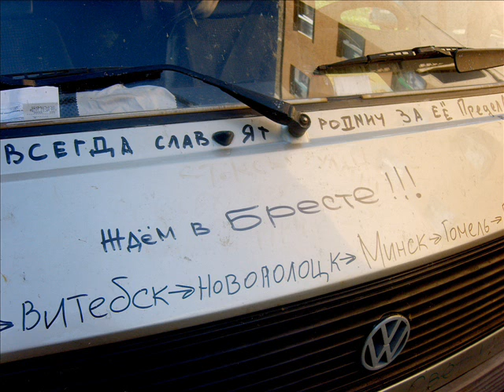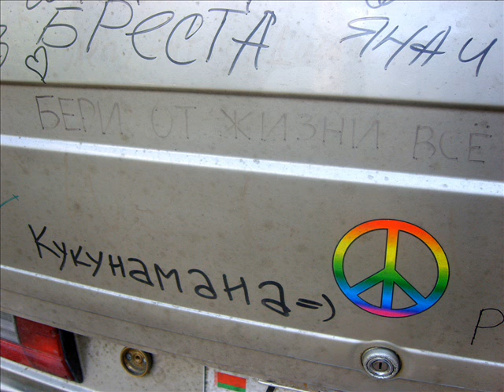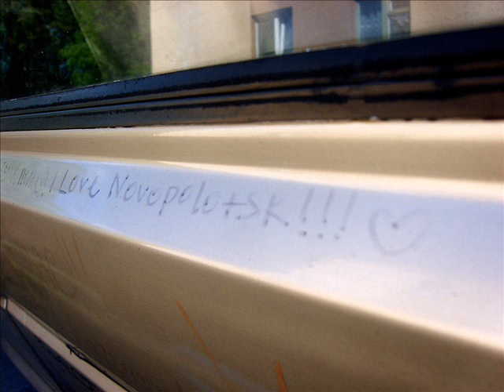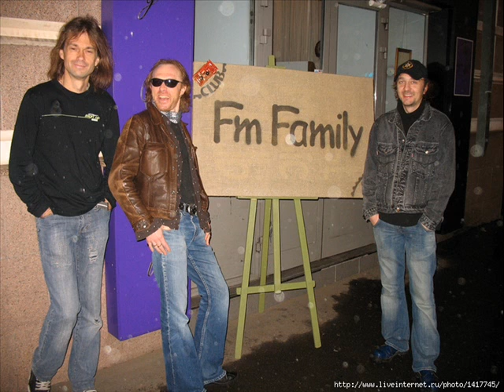The Stokes - Между Минском и Римом.wmv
Послесловие к белорусскому туру одной из лучших новополоцко-минско-московской групп